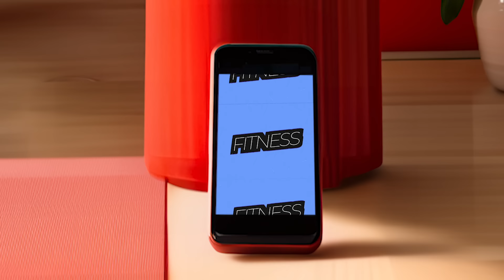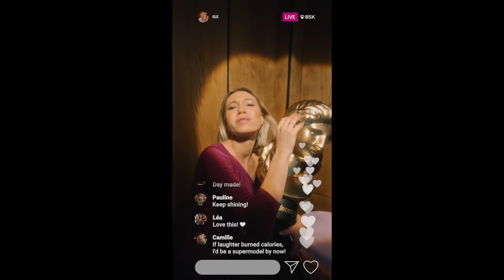Keen'V - Ma Jolie ( clip officiel )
Découvre le nouveau clip de Keen’V pour son titre inédit « Ma jolie » !
Paroles : Keen’V
Composition : Keen’V, ABL Prod, Curtis Inseque, Rdydy, Tamario
Mix : Jeremie Tuil
Mastering : Mathieu Bameulle
Editions : C2M, GetHappenz, Paradiz Muzik, Record Two
Licence exclusive Warner Music France, Label Parlophone, (P) 2023 YP
Clip produit par Arkomo
Réalisateur : Bogdan Paun
Actrice : Elena-Maria Popescu